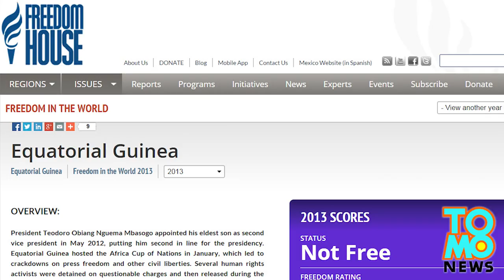Equatorial Guinea VP, napasuko ang 30 million, pero hindi ang MJ memorabilia!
Mahirap maging prinsipe: anak ng isang dictator, napilitang isuko ang pera at assets sa halagang 30 million dollars --- pero hindi niya pakakawalan ang kanyang Michael Jackson memorabilia!

Ito si Teodoro Nguema Obiang Mangue, na vice president ng Equatorial Guinea, at anak ng malupit na dictator ng bansa, na si Teodoro Nguema Obiang Mbasogo.

Ang prinsipe, na masasabing isang globetrotter at future Kim Jong-Il, ay pinipilit ng US Department of Justice na isuko ang malaking mansiyon na ito…isang Ferrari sa halagang 530,000 dollars…at 10.3 million dollars na naipon mula sa money laundering at mga kickbacks (ahem, Exxon).

Ang pera ay gagamitin sa pagtulong sa mga naghihirap na tao sa Equatorial Guinea, na isang oil-rich country.

Pero mukhang hindi naman puputulin ng US ang kanilang relasyon sa isang major oil supplier, dahil lang sa kanilang napakababang score pagdating sa Human Rights.

Kaya itong si Teodoro Nguema Obiang Mangue ay maaring ma-enjoy ang kanyang Gulfstream jet…ang kanyang Thriller jacket…at ang kanyang pinakamamahal na Michael Jackson gem-encrusted white glove mula sa Bad Tour, na ginastusan niya ng 482,000 dollars noong 1980s.

Huwag na pong maging dictator…pero huwag rin pong ipagdamot ang oil…okay? Thank you!